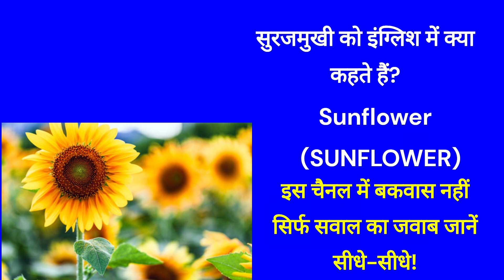सुरजमुखी को इंग्लिश में क्या कहते हैं?